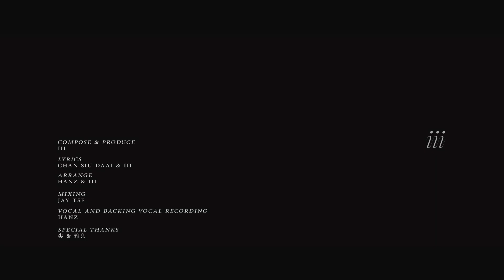iii / 畫皮 - 2020年第三首個人作品(Official Music Video)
一路走來，你變得破碎，你不再純粹。你覺得自己越來越不像一個人，越來越像一隻妖怪。孤獨的你渴望著生命，嚮往著一切還沒發生的時候，還揹著你和你的城市的悲傷，在漫長的路上走著。久了，就習慣了。
也許你忘了你的可愛，但是啊，
我還記得呢。
曲：iii
詞：陳尖 & iii
唱：iii
編：Hanz & iii
混：Jay Tse
監：iii

躺下 慢慢的躺下
忘了世界的 複雜

底下 天涯的底下
摸不到白雲 聽得見烏鴉

看~看 我是壞掉的皮囊
空氣裡 都能嗅到一身 傷疤

多殘酷 還是要活得優雅
多在乎 還是沒說一句話 啊

為什麼一樣 渴望別人渴望的那個模樣
不慌也不忙 就讓頭髮撒在我的臉龐
如果被誰遺忘就被遺忘
不用 對自己說謊

Music Break

你呀 孤獨的你呀
牽你的年華 回家

一個人 承受一個人的懲罰

等一下 我是沒畫好的畫
等一下 也許就是明白的 一剎那

直到感覺不到任何目光
親愛的你
做自己就好

Video Production 叄沾百各
Director
Acid Fong
Director of photography
Edward Mak
Gaffer
Ball Chow Ting Tat
Art Director
viiijasmine
Best Boy
Safran Lecuivre
Assistant Director
Lulu Fong
Post-Production Manager
Ying Cheung
Assistants
SAG YA
Chow Yan Yip, EM
Yeung Hin Wun
Make-up
Joshi Fu @joshifumakeup
Colorist
Henry Chu
Venue Support
hoahgallery
Special thanks
尖 & 雅兒
Lizard.temple